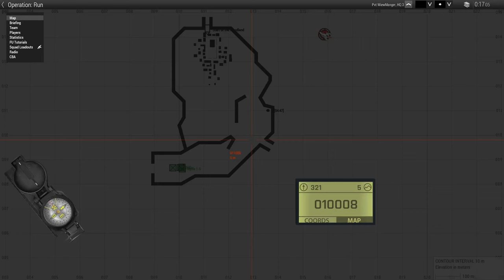[FU] Arma 3 29.09.2023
0:00 One of many Weasel's kills
0:27 The first one-tap
0:35 A wild Weasel appears and knocks me out with a concussion grenade
0:51 Second one-tap
1:08 Supporting the wrong side
1:19 The teleport confused me the fuck out
1:37 Trees killing people
1:49 A new toy
2:49 VIDEO PAUSE
2:56 Loosing my hearing
3:28 The wall explosion
3:36 The last one-tap
3:45 Gonkster being a tank
4:52 You shall receive the TNT!